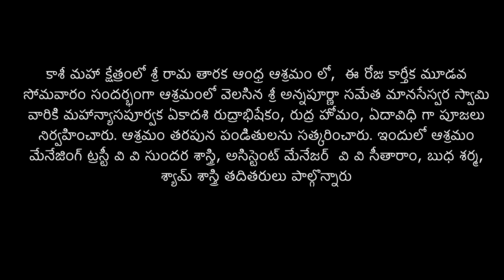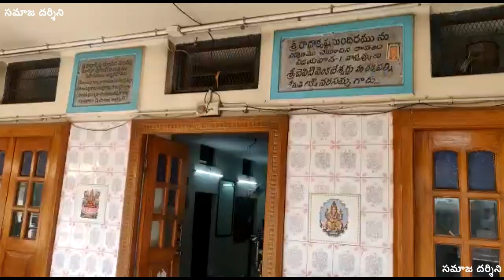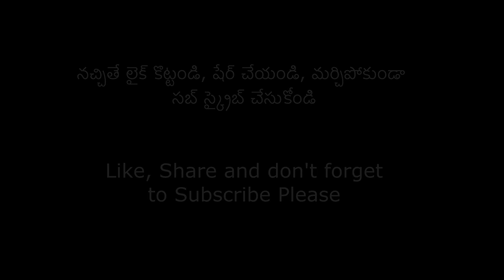శ్రీ రామ తారక ఆంధ్ర ఆశ్రమం | రుద్ర హోమం | కార్తీక మూడవ సోమవారం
కాశీ మహా క్షేత్రంలో శ్రీ రామ తారక ఆంధ్ర ఆశ్రమం లో,  ఈ రోజు కార్తీక మూడవ సోమవారం సందర్భంగా ఆశ్రమంలో వెలసిన శ్రీ అన్నపూర్ణా సమేత మానసేస్వర స్వామి వారికి మహాన్యాసపూర్వక ఏకాదశి రుద్రాభిషేకం, రుద్ర హోమం, ఏదావిధి గా పూజలు నిర్వహించారు. ఆశ్రమం తరపున పండితులను సత్కరించారు. ఇందులో ఆశ్రమం మేనేజింగ్ ట్రస్టీ వి వి సుందర శాస్త్రి, అసిస్టెంట్ మేనేజర్  వి వి సీతారాం, బుధ శర్మ, శ్యామ్ శాస్త్రి తదితరులు పాల్గొన్నారు.

1.దాత పేరు-
2.ఎవరి పేరున అన్నదానము చేయవలసినది-
3.గోత్రము-
4.ఏమాసము లో ఏతిథి (తేది) రోజున చేయవలసినది-
5.పూర్తి అడ్రసు-